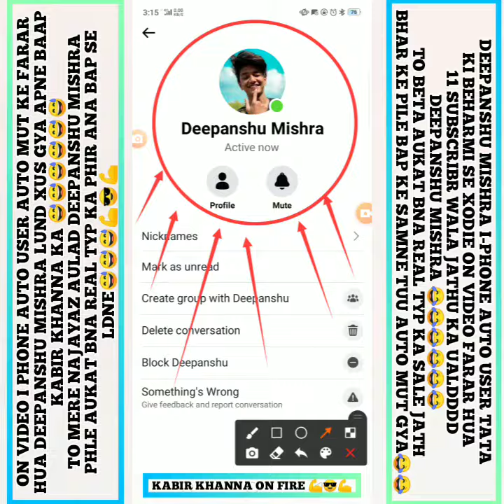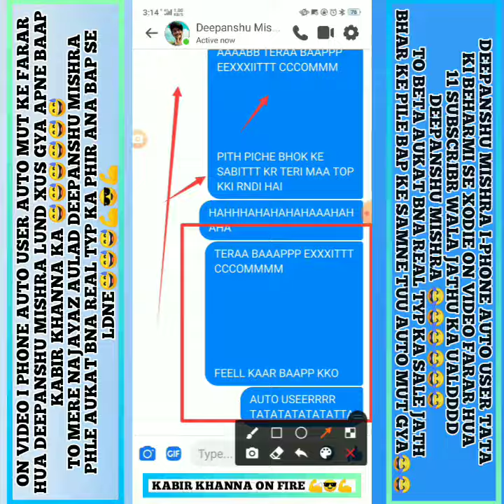[😂][[👉I-PHONE_👉AUTO_XMAR_👉DEEPANSHU👅MISHRA👈_KII_BEHREHMI_SE_XODIE_ON_VIDEO_AUTO_MUT-KR_😆FARAR_-(💪😎💪)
Fb_shadow_kabir_khanna